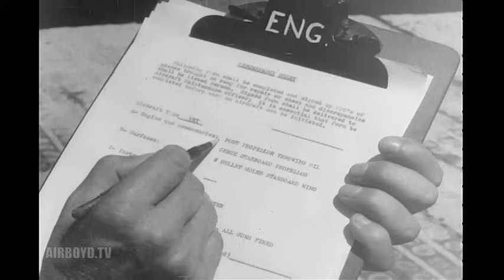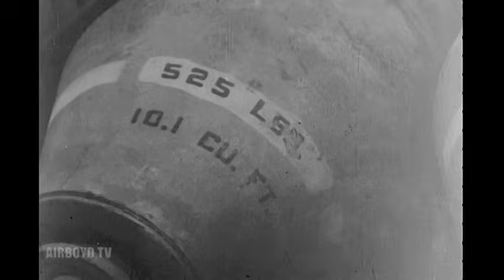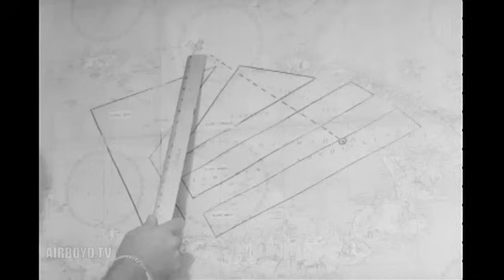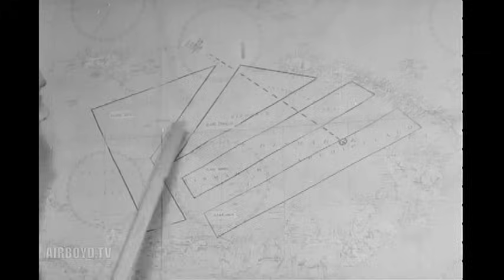Story Of The Black Cats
The Consolidated PBY Catalina was an American flying boat of the 1930s and 1940s produced by Consolidated Aircraft. It was one of the most widely used multi-role aircraft of World War II. PBYs served with every branch of the US military and in the air forces and navies of many other nations. In the United States Army Air Forces and later in the USAF their designation was the OA-10, while Canadian-built PBYs were known as the Canso.

During World War II, PBYs were used in anti-submarine warfare, patrol bombing, convoy escorts, search and rescue missions (especially air-sea rescue), and cargo transport. The PBY was the most successful aircraft of its kind; no other flying boat was produced in greater numbers. The last active military PBYs were not retired from service until the 1980s. Even today, over seventy years after its first flight, the aircraft continues to fly as an airtanker in aerial firefighting operations all over the world.

The initialism of "PBY" was determined in accordance with the U.S. Navy aircraft designation system of 1922; PB representing "Patrol Bomber" and Y being the code used for the aircraft's manufacturer, Consolidated Aircraft.

Night attack and naval interdiction

Several squadrons of PBY-5As and -6As in the Pacific theater were specially modified to operate as night convoy raiders. Outfitted with state-of-the-art magnetic anomaly detection gear and painted flat black, these "Black Cats" attacked Japanese supply convoys at night. Catalinas were surprisingly successful in this highly unorthodox role. Between August 1943 and January 1944, Black Cat squadrons had sunk 112,700 tons of merchant shipping, damaged 47,000 tons, and damaged 10 Japanese warships.